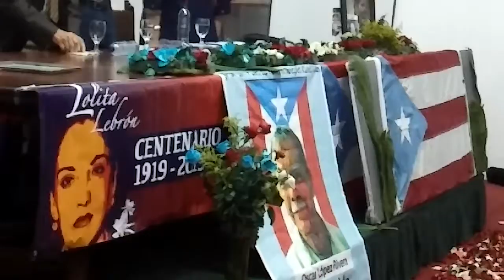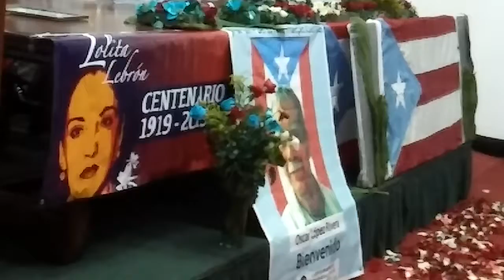Chiqui VIcioso entre la Independencia de Puerto Rico, la héroa Lolita Lebrón y héroe Oscar López R.